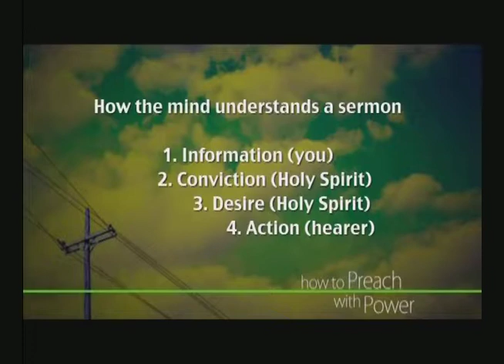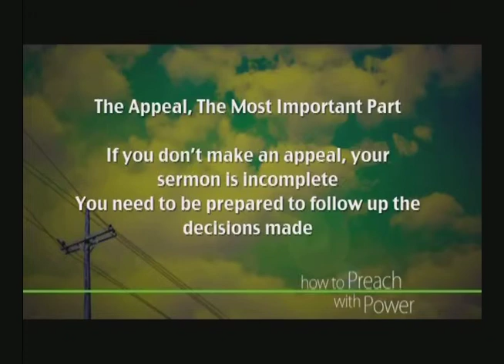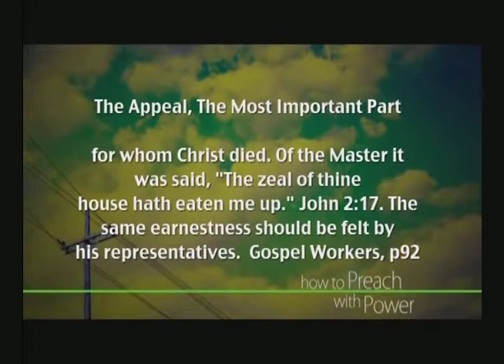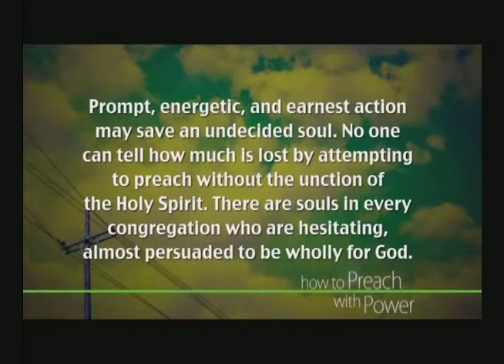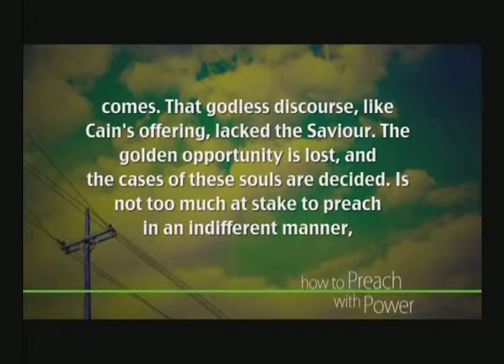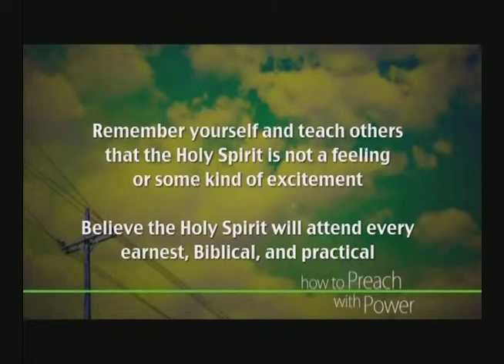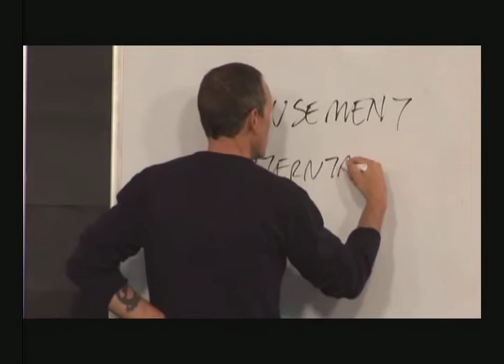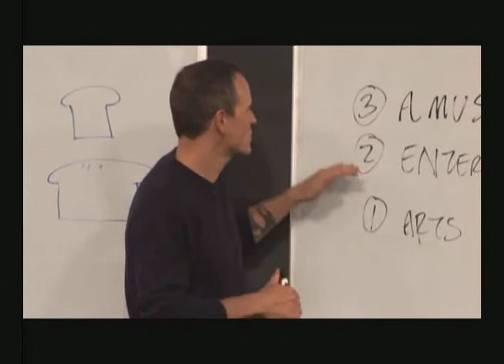ARISE, How to Preach with Power Part3C